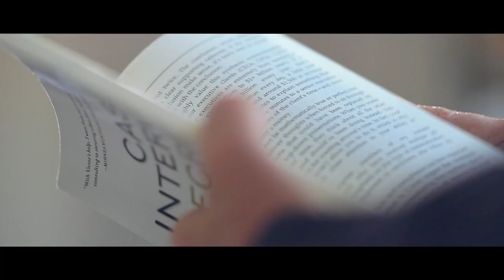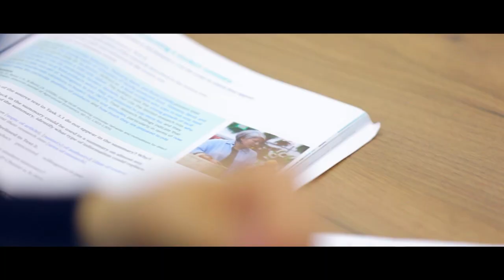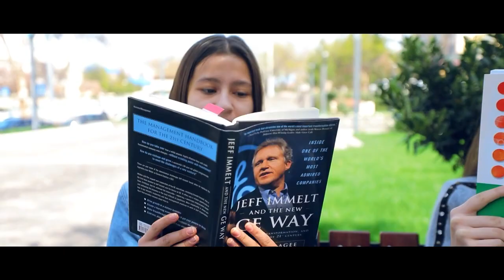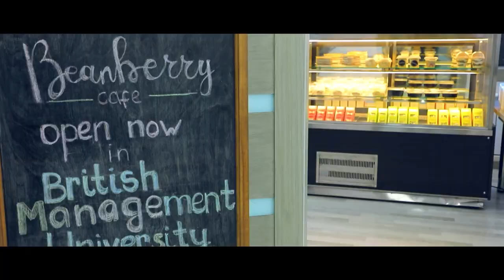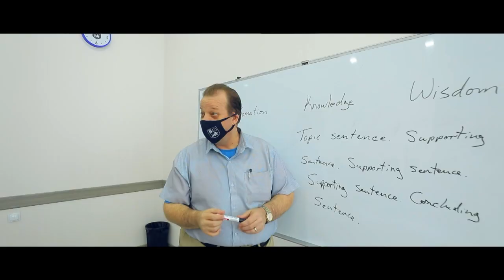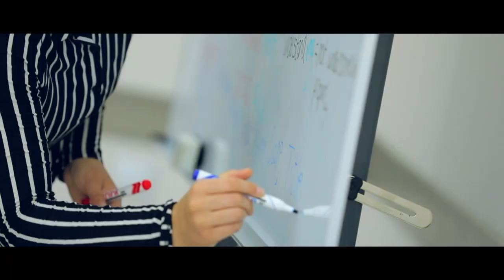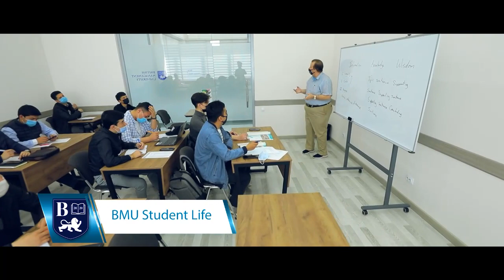Welcome everyone to the world-class University- British Management University in Tashkent!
❓Are you still thinking about where to apply?

Then, you are more than welcome to join our vibrant community of students and world-class teachers around the globe!

🔵Hurry up! Join the BMU family and begin your new successful academic journey with us!